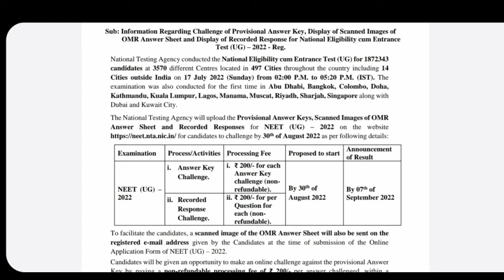Neet Provisional answer key, scanned OMR sheet, recorded response sheet | offical date announced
1. Objective NCERT at your Fingertips for NEET-AIIMS - Chemistry
2.  Objective NCERT at your FINGERTIPS for NEET-AIIMS - Biology
3.  Objective NCERT at your FINGERTIPS for NEET-AIIMS - Physics
4.  NCERT at your fingertips physics chemistry and biology combo for NEET/ AIIMS 2019-20
5. 12 Years' Solved Papers CBSE AIPMT & NEET 2020

Telegram link you can Join
TamilStore